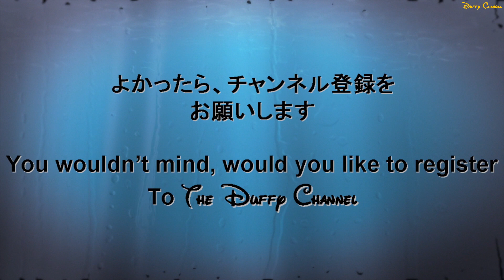ºoº [ 4K ] ファッショナブルイースター 2015 グーフィー マックス ポジション ザンビーニレストラン前 東京 ディズニー シー イースター Fashionable Easter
[動画]
ディズニーシーで新しく始まったイースターショー、ファッショナブルイースターのザンビーニレストラン前からの様子です。

[見所]
ザンビーニレストラン前の広場もハーバー大規模工事の中で稼動型ステージが新設され、ショーの規模が大きくなりました。ここではグーフィーとマックス親子が迫力のパフォーマンスを見せてくれます。

[内容]
メディテレーニアンハーバーの新しい陸上ステージと水上の船で繰り広げるおしゃれで華やかな美の祭典です。4つのテーマポートから個性的なアーティストが船に乗って登場。ディズニーの仲間たちとダンサーが一緒に自慢のファッションを披露します。

This movie is Fashionable Easter show in Tokyo DisneySEA.
You can see Goofy and Max!
They are so cool! Please see it!!